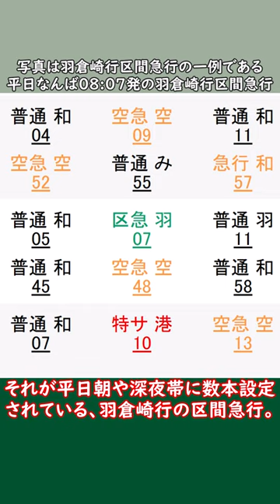shortsな迷列車達 （多分）日本一各停区間が短い（とうp主が思う）区間急行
初めて南海電車のネタを取り上げてみました。

現行では朝夕を中心に運転されている、南海本線の区間急行。
泉佐野以南で各駅に止まるため、基本は和歌山市行の列車が多いのですが、実は区間急行の中には「各停区間が短すぎる区間急行」が存在するのです。
（あくまでうp主が思ってるだけなんで、間違ってたらごめんなさい）